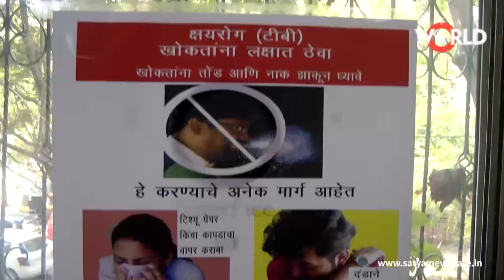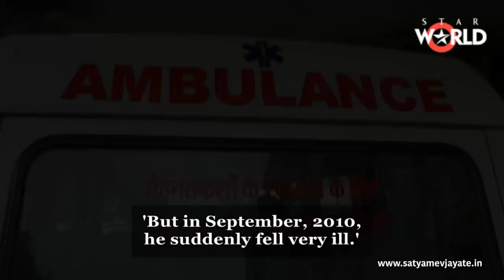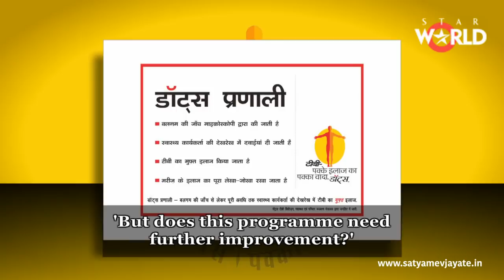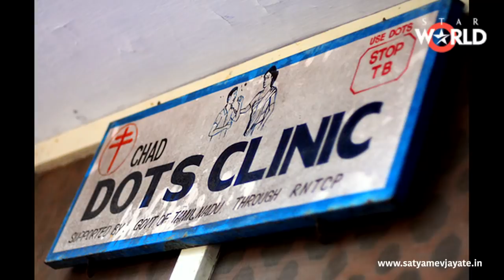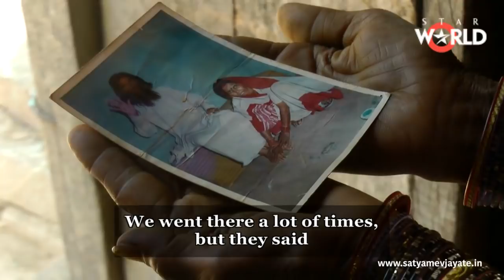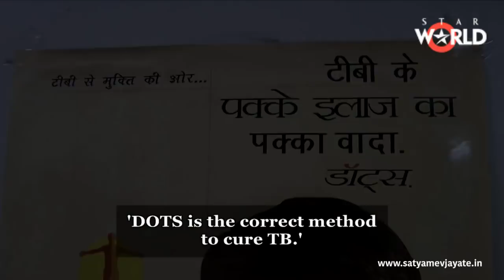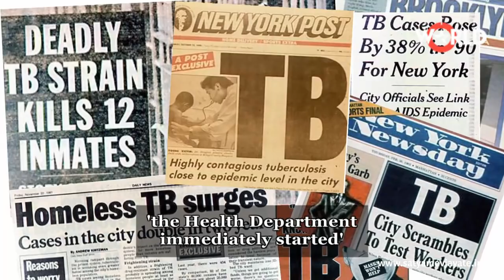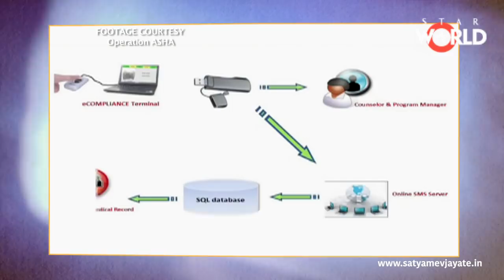Satyamev Jayate Season 3 | Episode 4 | TB - The Ticking Time Bomb | Full episode (Subtitled)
Episode 4 of Satyamev Jayate focuses on the biggest public health problem India faces today—tuberculosis.
Through the testimonies of patients, medical experts and health workers, the episode highlights how TB should not be regarded as a poor man's disease, but one that affects every strata of society.